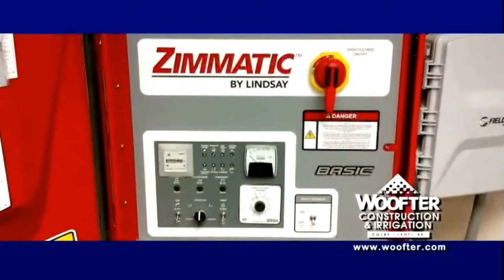KBUF Ag Update - 9/25/20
Ken Rahjes with an ag news update.